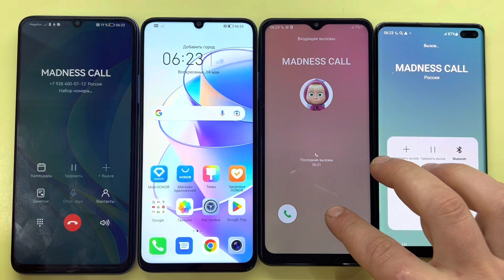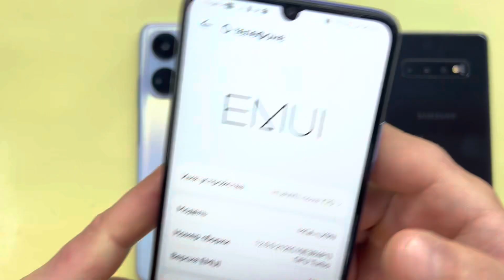Samsung Galaxy Vs Honor Vs HUAWEI Nova / Madness Incoming Call & Outgoing Call